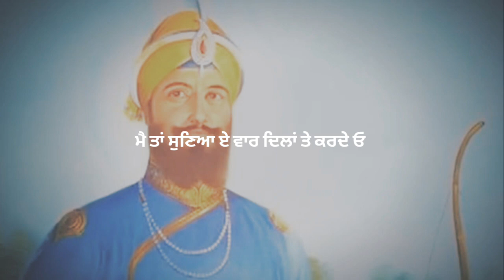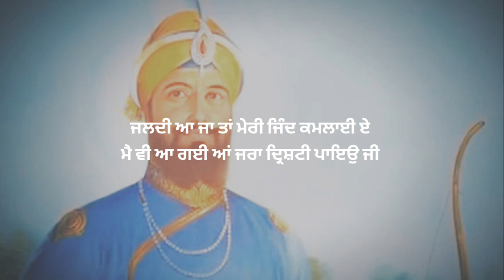Satguru Drishti Paiyo Ji Shabad |Dholki Wale Shabad by Soulmate Shabads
Tittled :Satguru Drishti Paiyo Ji Shabad |ਸਤਿਗੁਰ ਦ੍ਰਿਸ਼ਟੀ ਪਾਇਉ ਜੀ ਸ਼ਬਦ| Dholki Wale Shabad by Soulmate Shabads

topics covered:

Satguru Drishti Paiyo Ji Shabad
ਸਤਿਗੁਰ ਦ੍ਰਿਸ਼ਟੀ ਪਾਇਉ ਜੀ ਸ਼ਬਦ

Shabad with dholki
Soulmate Shabads
punjabi Shabads